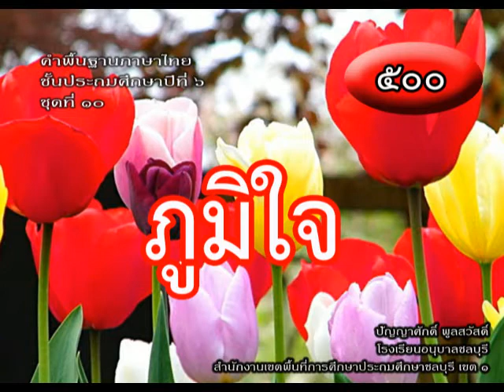คำพื้นฐานภาษาไทย ป.6 ชุดที่ 10